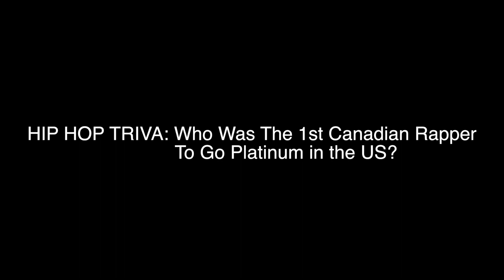Nick C Taylor - Rock It Hard (REACTION!) SPONSORED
-35$ for personal reaction!
-50$ for Artist submissions